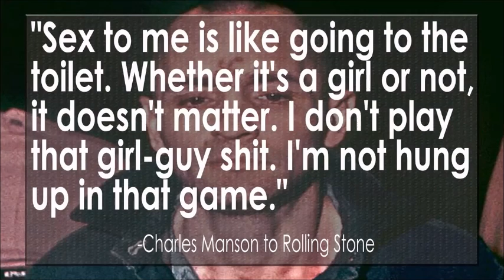A comic look at Charles Manson's marriage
Luke Stephen takes a look at the upcoming marriage between Charles Manson & Star. 18/11/14